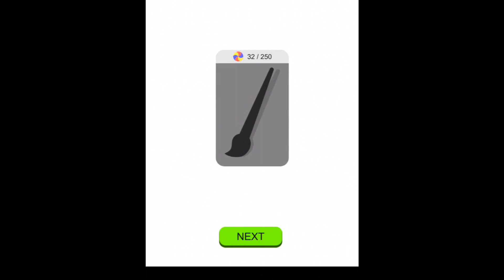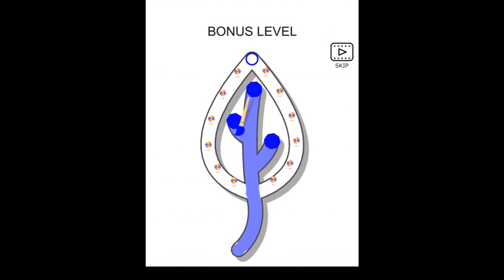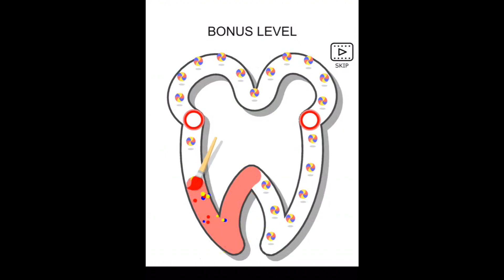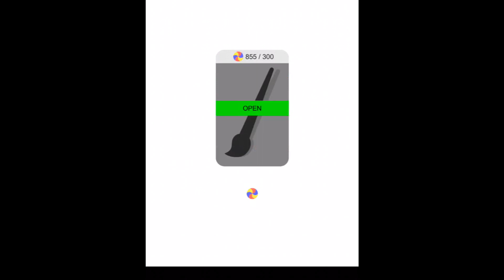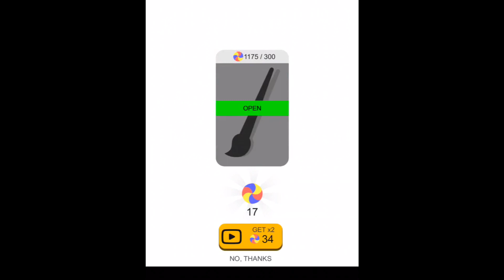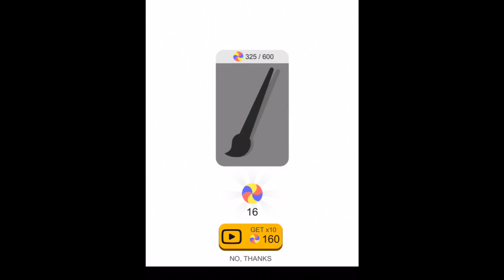Color Combo Gameplay - Color Combo Levels 1-50 iOS,Android Gameplay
● Game Info ●
Do you like colors? Then get into the world of colors where you combine colors to solve satisfying and relaxing puzzles.

You will love this game because filling and combining colors feels so good that your brain will be stress free.

Features:
-Colorful puzzles
-Combine colors to see what new colors forms
-Filling the colors is satisfying and relaxing.
-Smooth color filling effect

● Channel Info ●

Top 100 Best Android, iOS Games 2020 Gameplay - Mod Apk, Hack, Cheats, Full Game without hack, cheats and mod apk.

You can check popular mobile games with best games and top gameplay games on iphone (iOS / Android) 2020.

👋 COMMENT IF ANY

● Credits ●

💻 Game Download Link :Color Combo